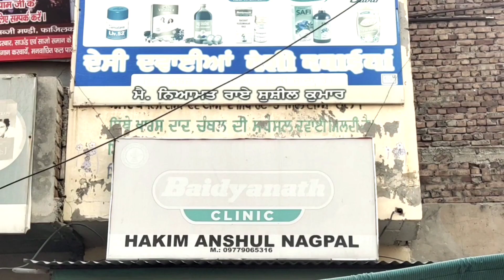अगर आप सर्वाइकल से हैं परेशान तो ये रिपोर्ट है आपके लिए खास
--विस्तृत रिपोर्ट के लिए देखते रहें सरहद केसरी लाइव, रात ठीक 9.30 बजे हकीम अंशुल नागपाल से खास बातचीत